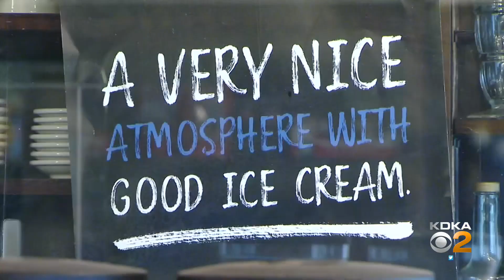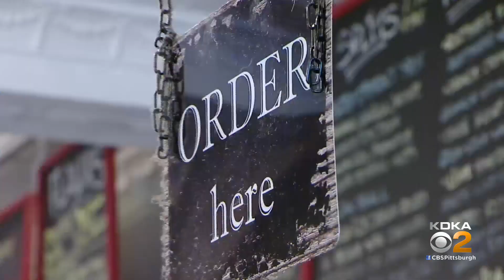Local Ice Cream Shop Struggling To Fill Openings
Shop owners are having a hard time convincing people to come back to work as businesses slowly begin to reopen. KDKA's Bryant Reed has more.